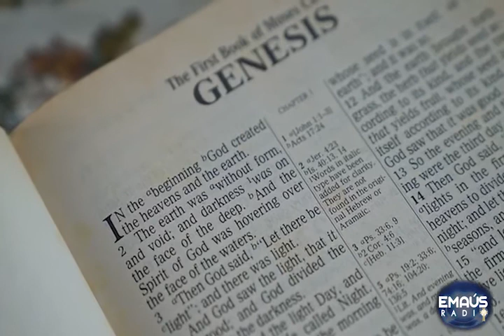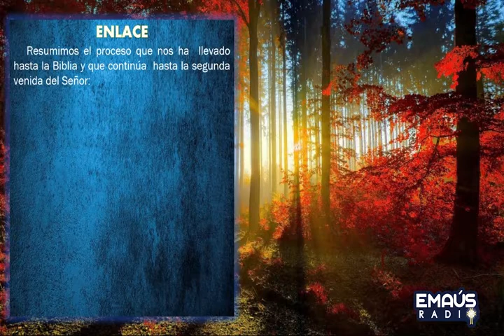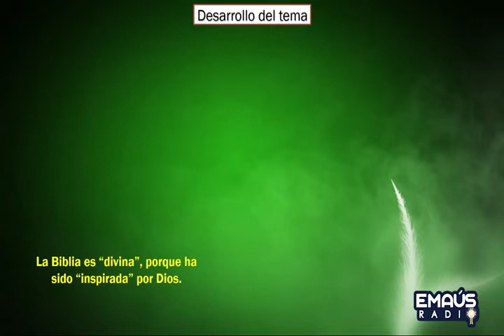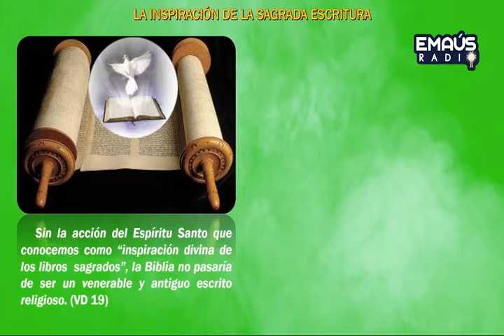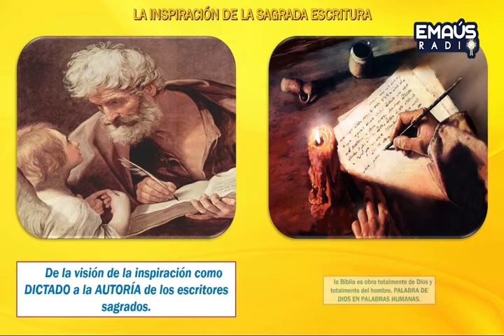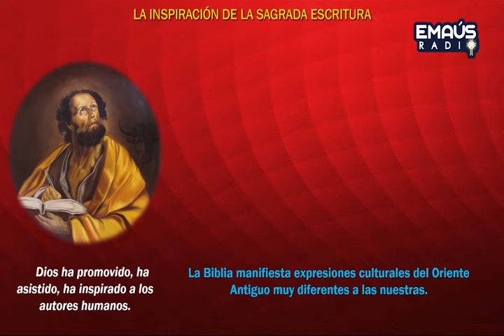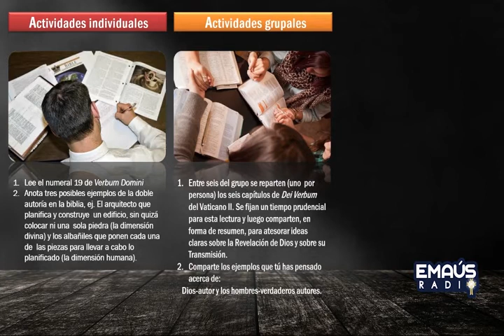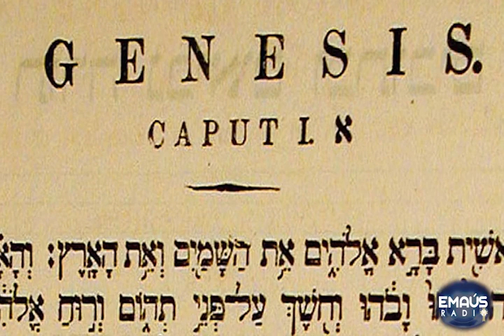Día 6 - Curso introductorio de biblia, LA INSPIRACIÓN DE LA SAGRADA ESCRITURA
EnVivo Curso introductorio de biblia, impartido por Padre Carlos Lara FMM , hoy

LA INSPIRACIÓN DE LA SAGRADA ESCRITURA